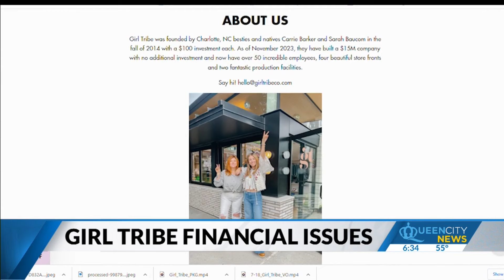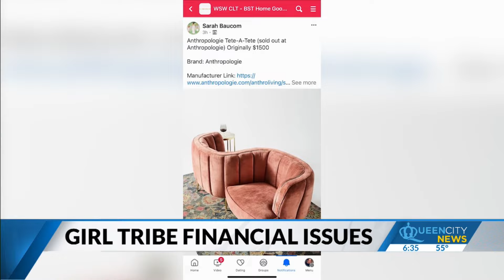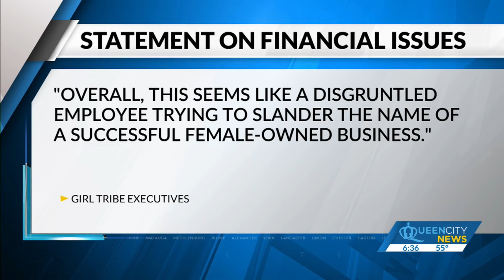Girl Tribe Co. disagrees with fmr. employees' claims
Multiple employees claim they were promised either severance pay or help filing for unemployment.